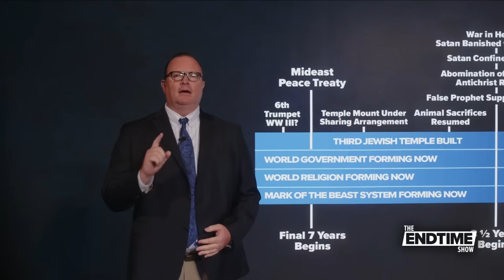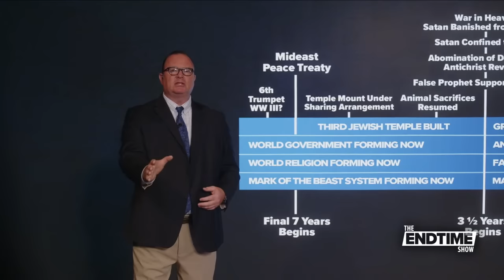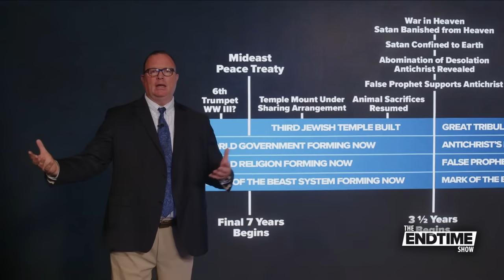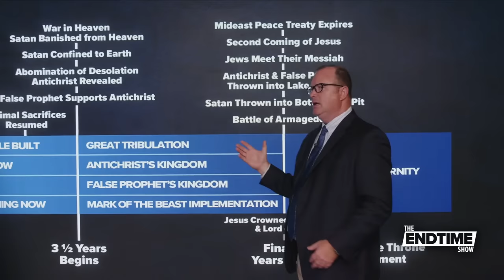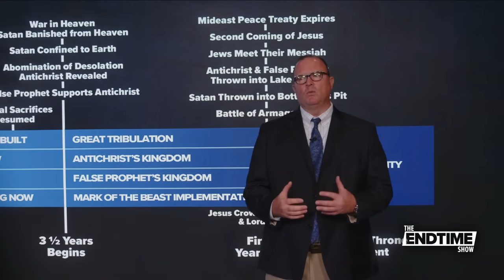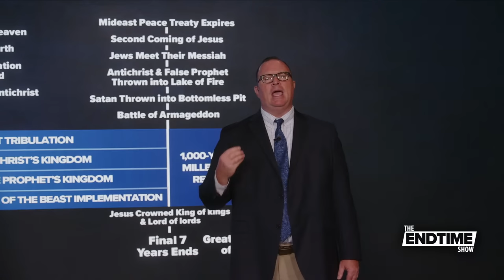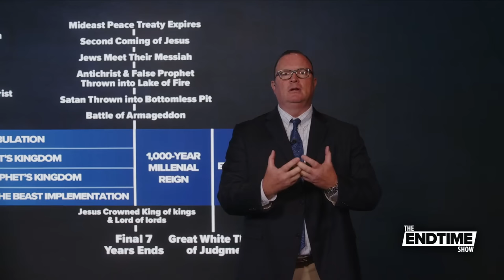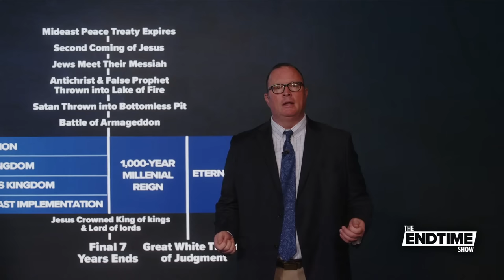The Rapture Is Not Next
Watch The Endtime Show LIVE weekdays at 3:00 PM CST.

Donate to help us to continue to make these videos available for free (and you'll receive exclusive content from Irvin & Dave)